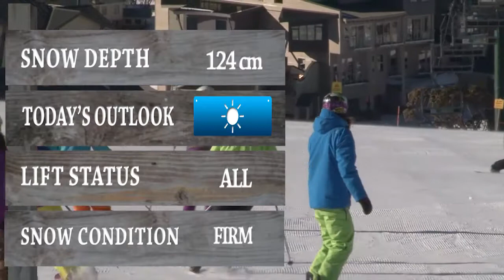Mt Hotham Snow Report 5th August 2014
Snow Report